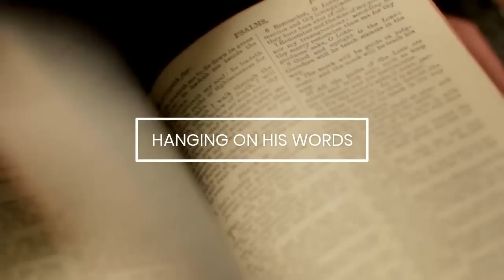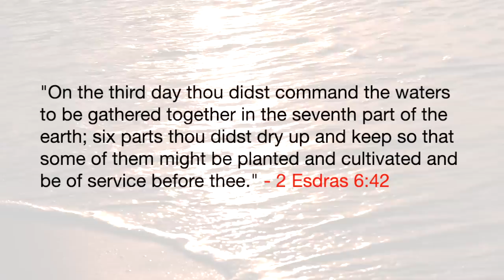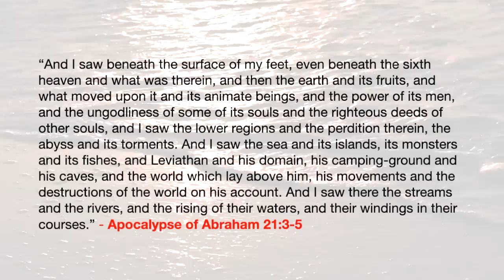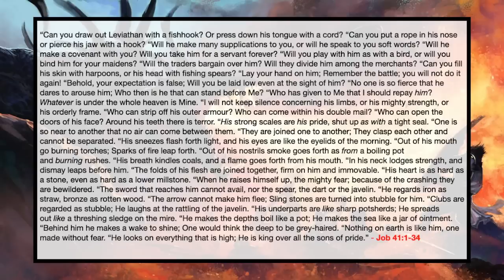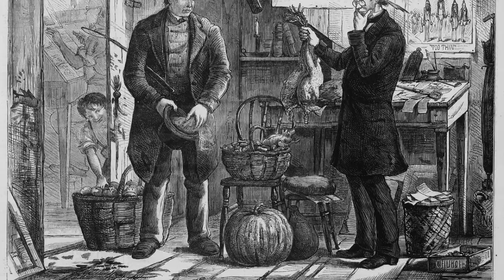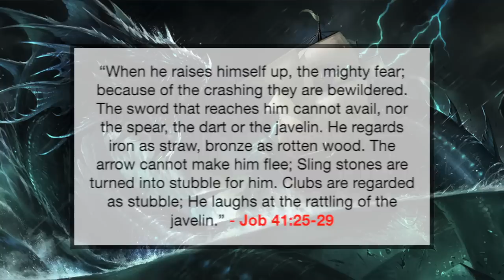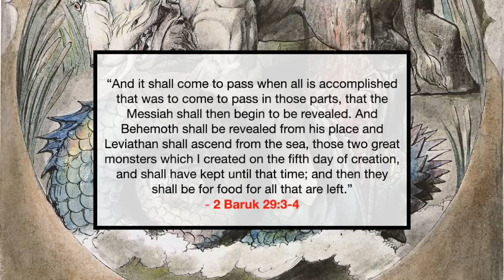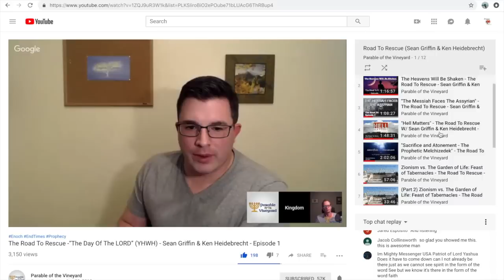Are LEVIATHAN & BEHEMOTH Coming Back?!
The eschatological relevance of Leviathan and Behemoth is jaw-dropping. Does this ancient duo have a binary role to play in days to come? Even though Leviathan and Behemoth are seldom mentioned in the western canon of 66, there is enough content to build the case that these two beasts were formed during the creation week, and for a latter days purpose.

If you feel led to support the efforts of HANGING ON HIS WORDS:

Mail: Ken Heidebrecht
          Debert PO, Nova Scotia
          B0M 1G0
          Canada

Do you like praise music with a good beat and inspiring lyrics?

Hanging on His Words. 2018.